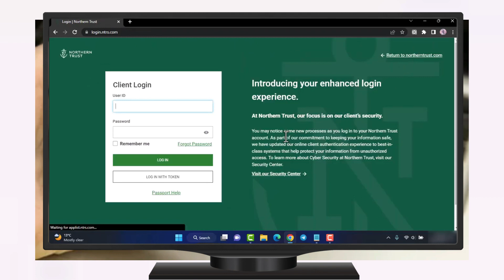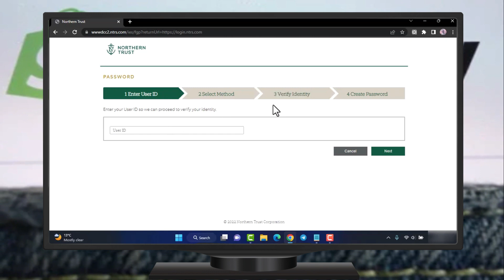Iniciar sesión en la cuenta bancaria en línea de Northern Trust Bank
exemples de conversations en français,conversations en français,expression orale en français,dialogue en français,langue française en contexte,ley de la atracción,français en immersion,niveau intermédiaire en français,pratique de la langue française,audiolibros completos en español,audiolibros completos de superacion personal,napoleon hill en francais,améliorer votre niveau de français,français pour la vie quotidienne,audiolibro ley de atraccion